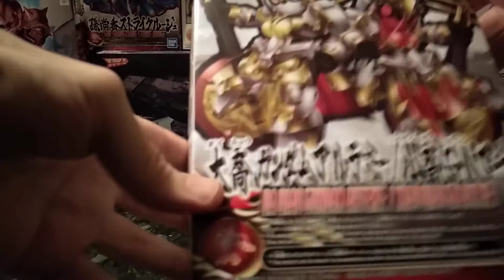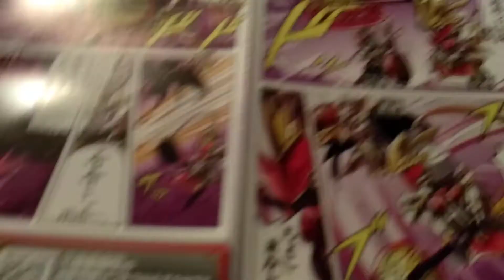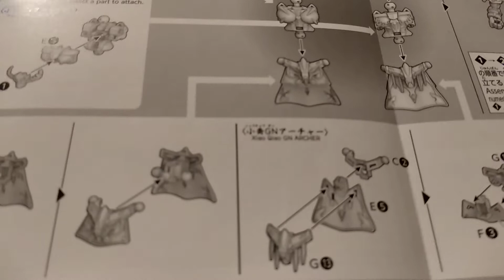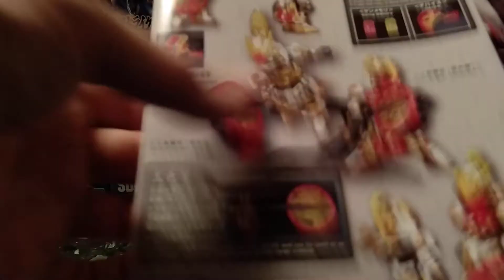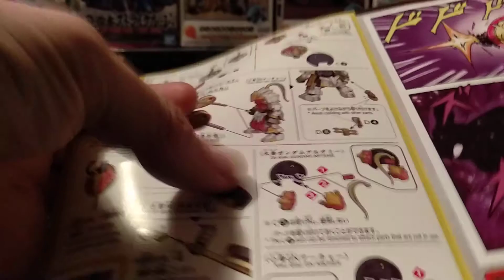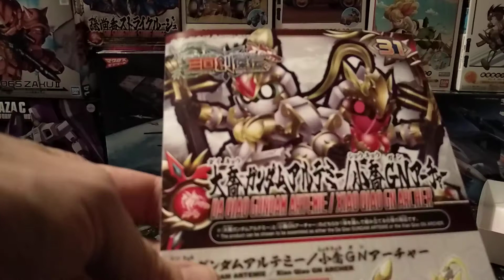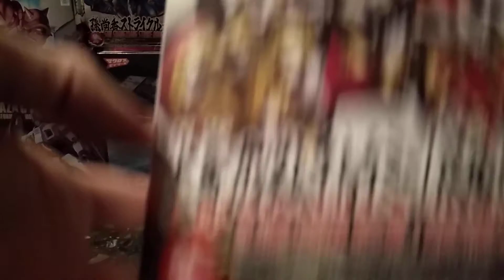Unboxing SD Gundam World Sangoku Soketsuden Da Qiao Artemie - Xiao Qiao GN Archer model kit Bandai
Questo nuovo unboxing mette in evidenza il contenuto di Da Qiao Artemie e Xiao Qiao GN Archer che non possono essere assemblate con un solo kit.
Decisamente una scelta particolare da parte di Bandai quindi vediamo insieme il contenuto della confezione e cosa si può realizzare.